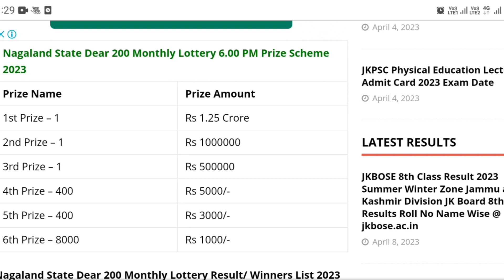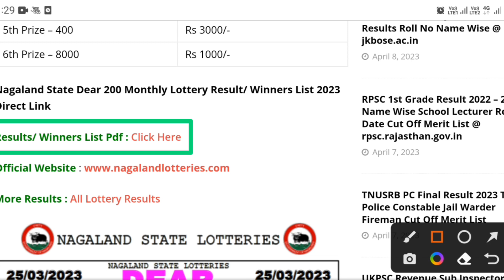Nagaland state dear 200 gold monthly lottery 1.25 Crores result 08.04.2023 AT 6:00 PM Live Draw